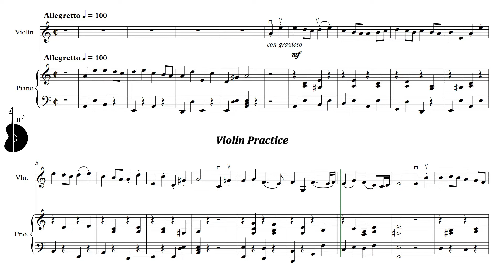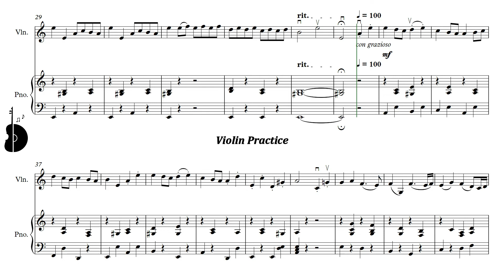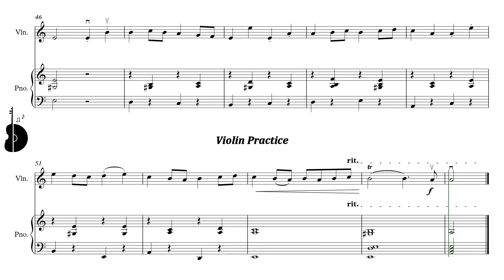Suzuki Violin Book 2 | Gavotte (J. B. Lully) | Piano Accompaniment | PPM = 100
Suzuki Violín Libro 2 | Gavotte (J. B. Lully) | Acompañamiento Piano | PPM = 100

▶️ Playlist of this song in different pulse:
▶️ Lista de reproducción de este tema en distintos pulsos:

⚠️ Report link / Reportar enlace:
📀 Suggestion? Write here: